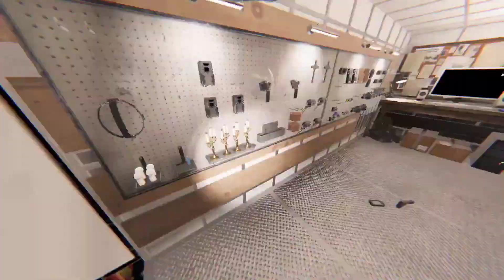Phasmophobia Costom Difficulty with Deogen Ghost 😱👻 | Horror gameplay | Akshay Mehra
Moniter - Acer nitro vg240yb 1080p 75hz
Key & Mouse - Zebronics Zeb-transformer
RAM - XPG 24 GB
SSD - Samsung 980 Nvme 240gb
SATA SSD - Crucial Bmx500 1TB